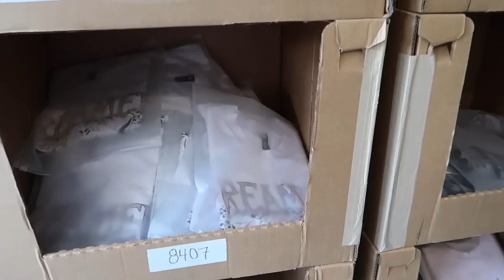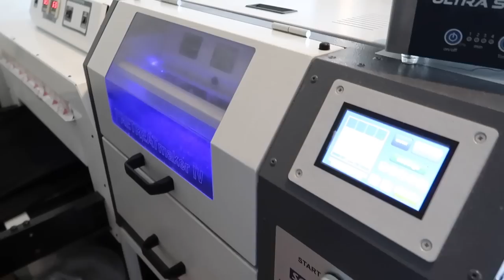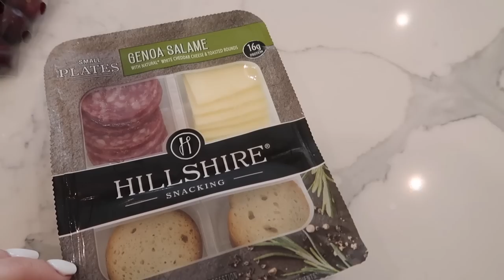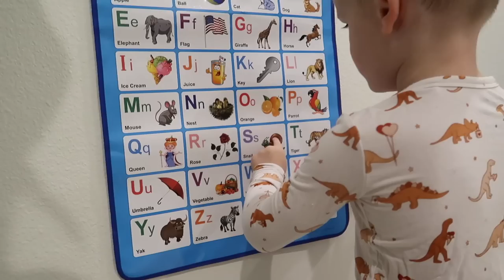IM BACK! | DAY IN THE LIFE VLOG | Tara Henderson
TO ENTER:
Answer the 800k giveaway question of the day in the comments. (It will be a random question either in the beginning, middle or end of the vlog) I will make sure to announce that the question is for the 800k subscriber giveaway.
I will pick the winner by 9pm CST.
GOOD LUCK!!